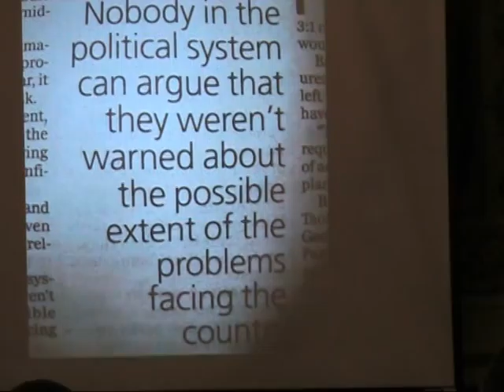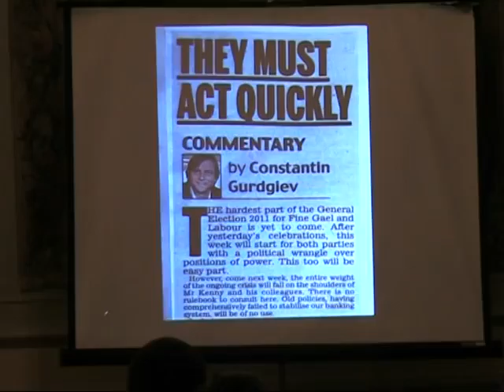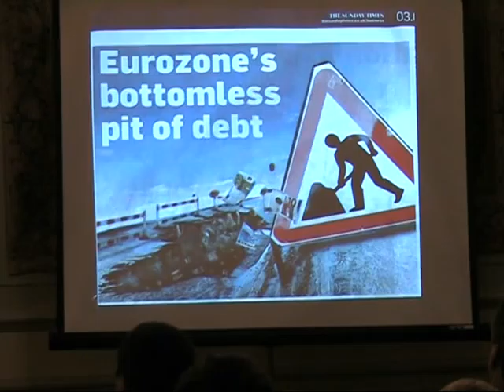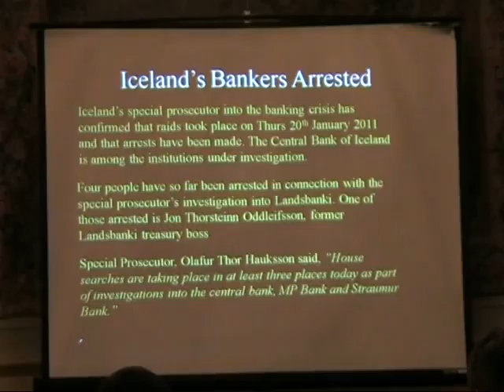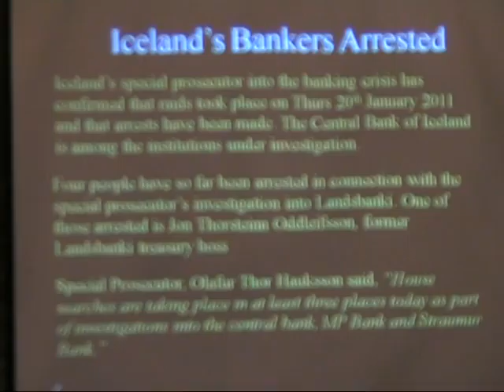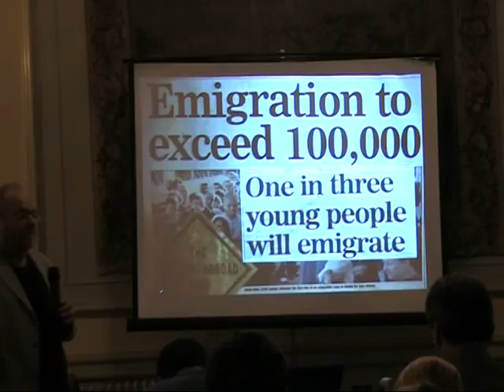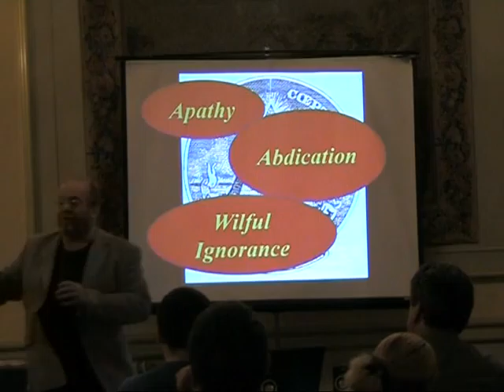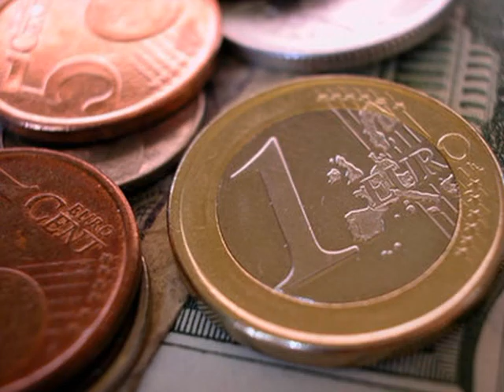The legacy we leave the next generation, by Ian R Crane.mpg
What does the future hold, how can we change things.